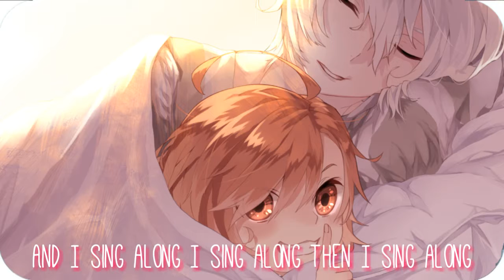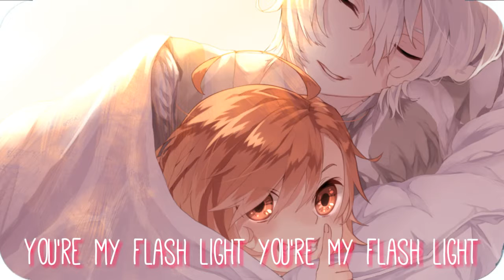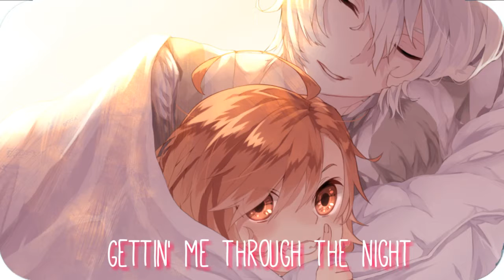【Nightcore】 → Flashlight (Ver. Male✗Female)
♡ Song: Flashlight
♡ Artits: Jessie J

♡ ♢ ♡Thanks for following along with this box if you want to talk or ask to know more on facebook. Link to it at all. I will draw a more undertakings. Same family